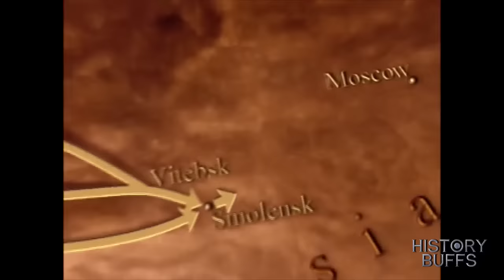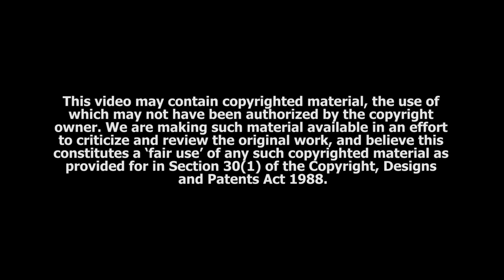History Buffs: Waterloo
For those of you want realism in their historical movies. To watch a film that cares as much about about authenticity as you do. Look no further. Over the course of this video you will hopefully understand why this film means so much to me. This is Waterloo

HISTORY BUFFS MERCH!

Waterloo (Russian: Ватерлоо) is a 1970 Soviet-Italian film directed by Sergei Bondarchuk and produced by Dino De Laurentiis. It depicts the story of the preliminary events and the Battle of Waterloo, and is famous for its lavish battle scenes.

It stars Rod Steiger as Napoleon Bonaparte and Christopher Plummer as the Duke of Wellington with a cameo by Orson Welles as Louis XVIII of France. Other stars include Jack Hawkins as General Thomas Picton, Virginia McKenna as the Duchess of Richmond and Dan O'Herlihy as Marshal Ney.

The film includes some 15,000 Soviet foot soldiers and 2,000 cavalrymen as extras—it was said that, during its making, director Sergei Bondarchuk was in command of the seventh largest army in the world. Fifty circus stunt riders were used to perform the dangerous horse falls. These numbers brought an epic quality to the battle scenes.